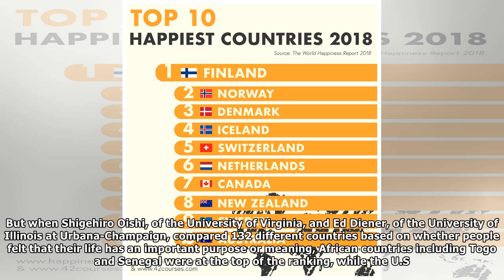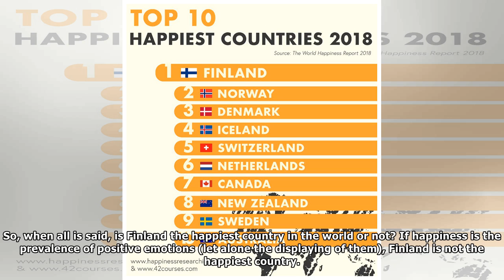Finland Is the Happiest Country in the World, and Finns Aren't Happy about It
When the World Happiness Report announced recently that Finland is the happiest country in the world, we Finns reacted the same way as we have reacted to other top rankings in various international co...